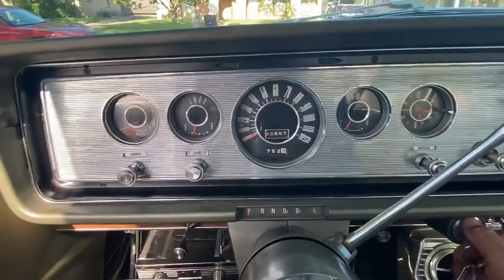Mercury Marauder 1965r.